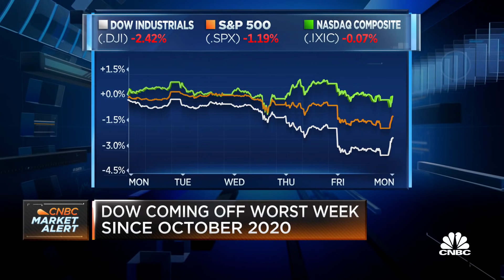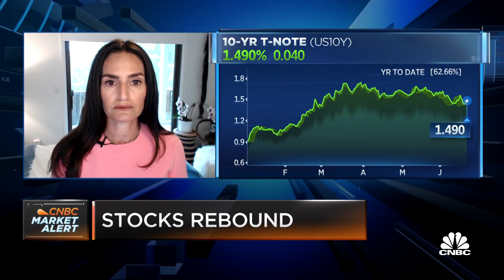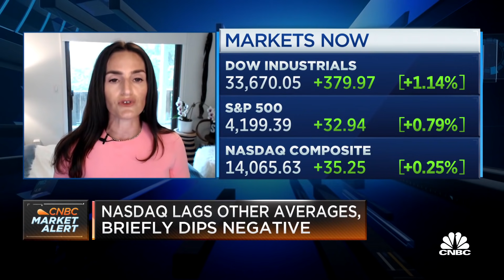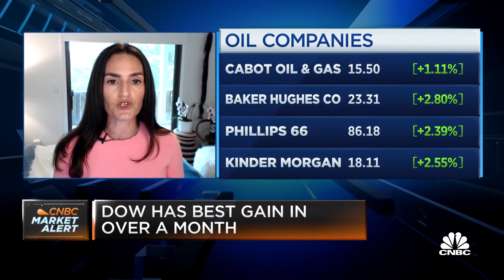We see 10-year yield at 2% by year-end: UBS' Alli McCartney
Alli McCartney of UBS Private Wealth Management, joins "Squawk on the Street" to discuss the market's reaction to Fed policy and expectations for bonds.